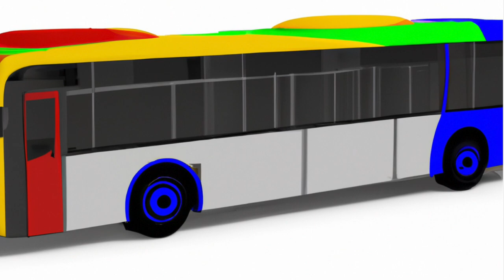Two Three Seven [Project 500]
Song Two Three Seven from Project 500.